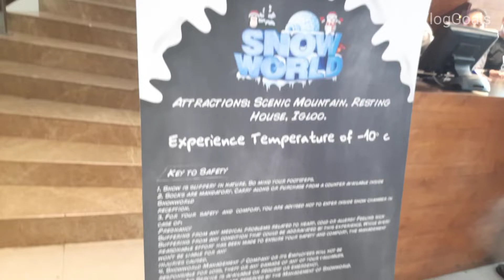Ahmedabad Snow Park | Snow World India | Ahmedabad One Mall | VlogGoals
Recently we visited Snow World in Ahmedabad. If you want to experience -10 Degree Celsius Temperature then you must visit this place. Kindly share this vlog with your family and friends.